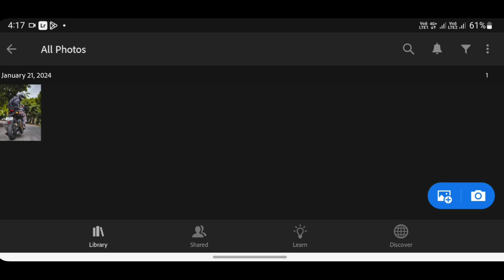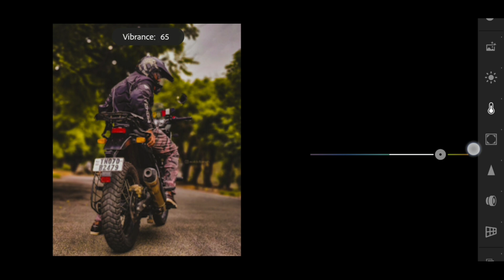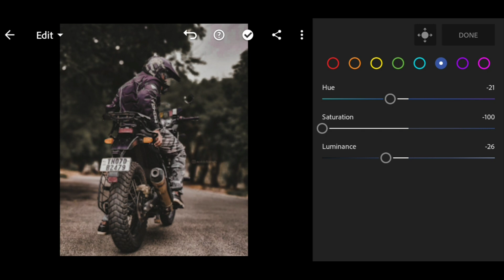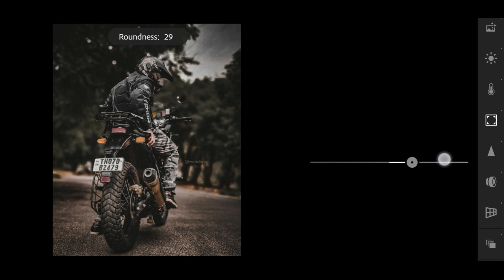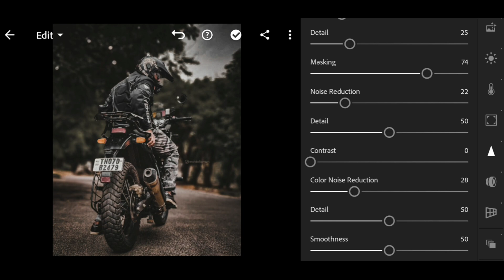Lightroom new cinematic photo editing, best edit in lightroom tamil